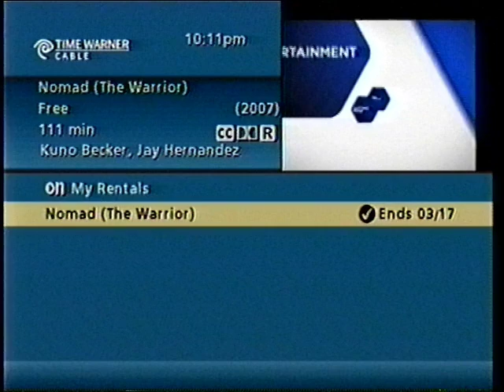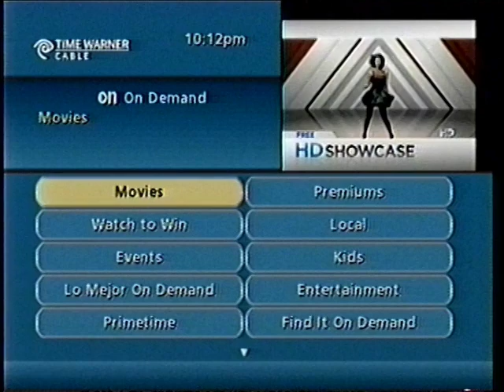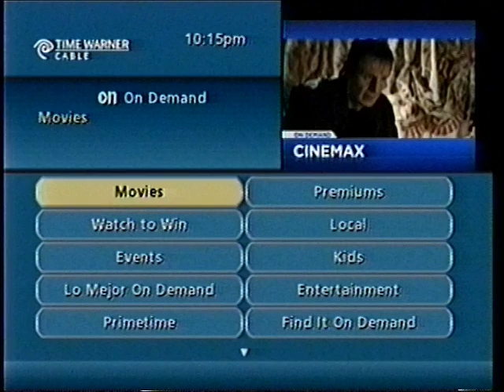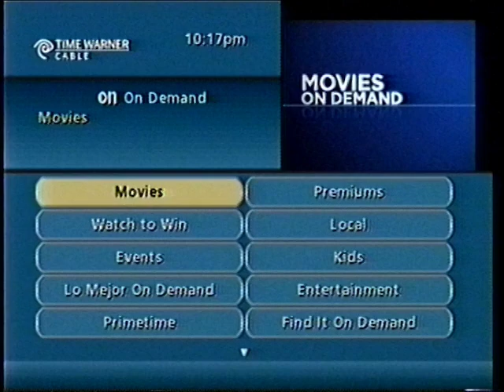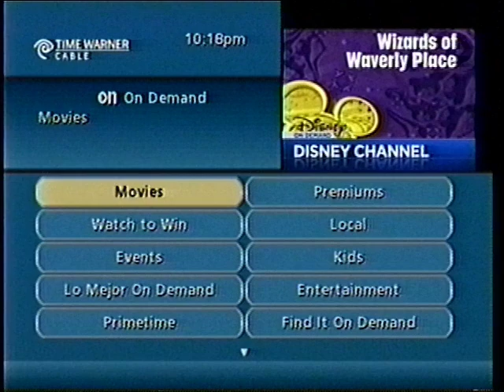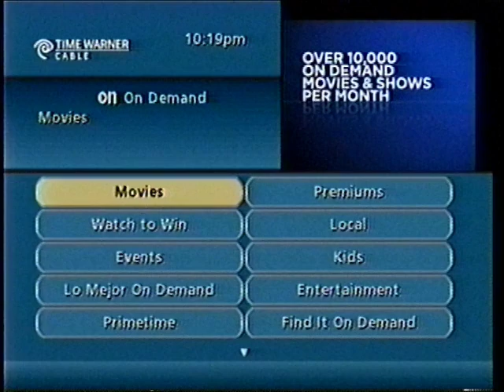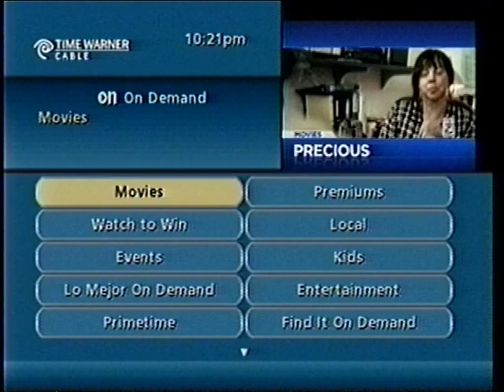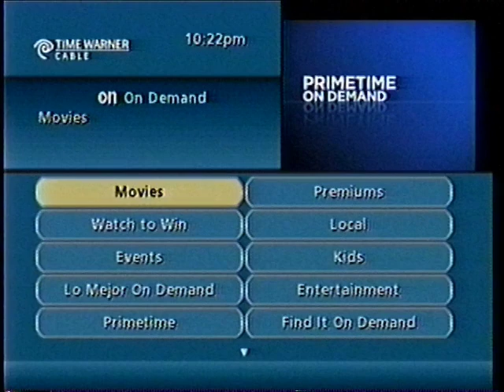Time Warner Cable On Demand Promos - March 2010 TWC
I found this on a recorded VHS after an On Demand viewing of "Nomad, the Warrior." This is the second set of On Demand promos that I have ever found.
I do NOT have any others. This is what I have. Please do NOT ask me if I have any more. I may find more in the future, but as of right now, this and that other video are all that I have. Do not ask if I have any others. Thank you.

Judging by the Sprout On Demand Sweepstakes, this was recorded some time in March 2010. The promos are for TWC features and sweepstakes.